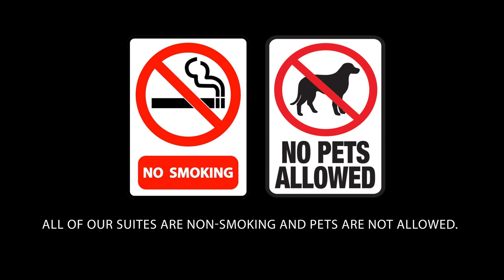The Dove Hotel Animation Ad Film | Empty Mind Entertainment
Empty Mind Entertainment is a Film Production House and Advertisement Agency.

1. Film Production
2. Web Series Production
3. TV Commercial Video Advertisement
4. Corporate Video Ad
5. Product Video Advertisement
6. All types of commercial video Advertisement